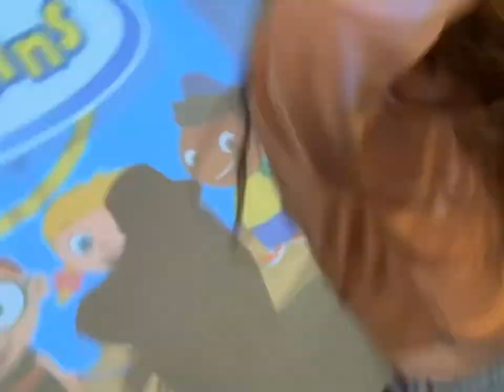Bhase - Best Personality (Official Music Video) (Explicit)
Me and aaron competed for the title of class clown in 8th grade, I won class clown, and he won best personality. Xoxo Aaron (your fade is ass)

Lyrics:

“Fuck you aaron” - the study hall

Uh huh… you know what this is
FUCK YOU AARON x14
YEAH FUCK YOU AARON AYE

A yeah fuck you aaron
Fuck is you wearin
shorts and a sweatshirt
Bitch why the fuck should I be carin
No I’m not sharin
No I’m not daring
But yeah Bitch you say you’re rich
Too broke to fix a light switch
Talk so much shit bitch I know you gone snitch

AYE AYE

I ain’t talk much about formality
This ain’t a diss this brutality
Don’t give a fuck about legality
I ain’t here to give you hospitality
That’s why you given Best Personality (UH!)
Best Personality (UH!) x3

Aye I know I’m going hard as fuck but it’s all jokes, Aaron I love you, this is a mutual agreement that we’d do this.
Also Nate is mine, he is mire he is my boyfriend not yours go fuck yourself okay? Go fuck-

Bitch I remember the first night mannn
Man that shit was so tight mannn
But now you in your basement makin tiktoks about fortnite man (Dylan Portner Adlib )
Level thirty nine biiiitch level thirty nine biiiitch uh playin fortnite playin fortnite level thirty nine (DYLAN PORTNER!)

FUCK YOU AARON x16
FUCK YOU ARRON AYE

Aye But don’t throw a fit
I like you a lot but in this case not a bit
Ain’t needa drive without my permit
Now you’re in the mist of shit
But that’s not the first time you swam in it
You’ve been takin mad tough an actin so naughty
Better hush up or I’ll throw you in a porta potty

FUCK YOU AARON AYE

(Drake)
Aaron you a bitch, nothin but a snitch keep talking just wait I’ll put you in a ditch (yuh)
Fuck aaron
Stop doin that bitch I stop carin
He’s a stupid fuckin bitch
He’s a stupid snitch
Imma kill his brothers
His blood I’m gonna smother